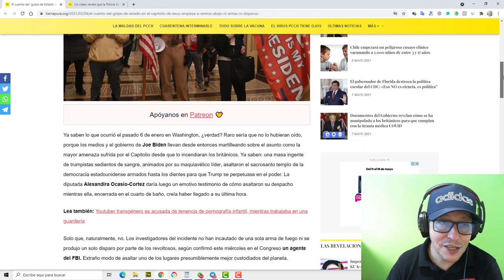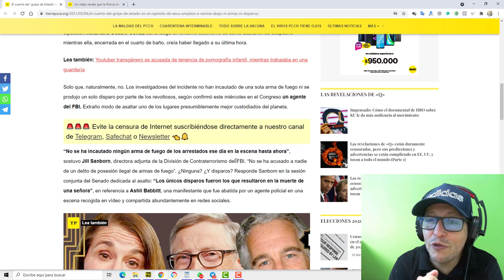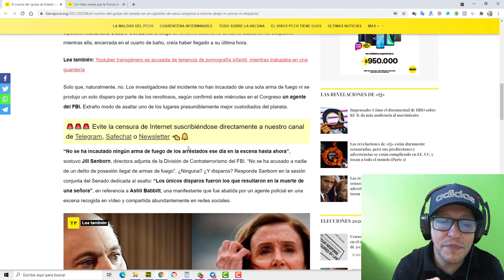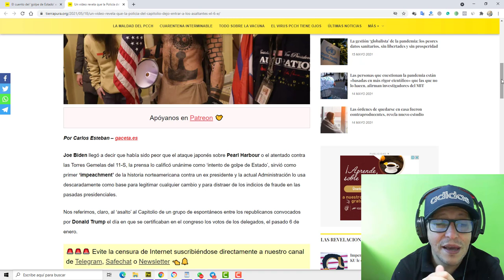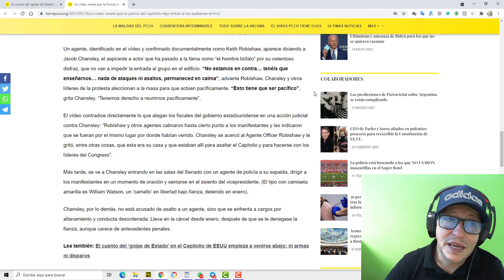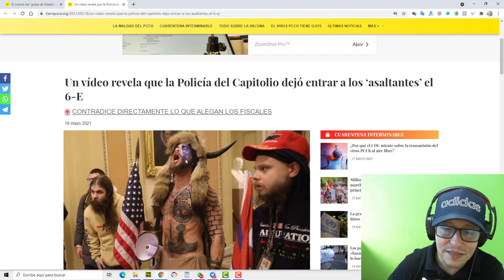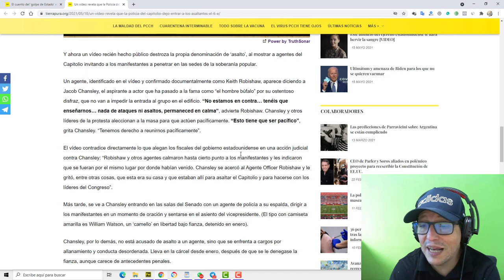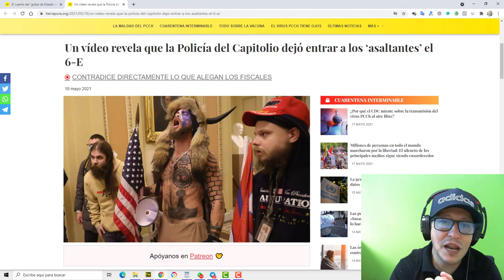NOTICIAS DE ESTADOS UNIDOS HOY Los Dejaroin entrar Se Les cae el circo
Noticias De Estados Unidos Hoy Se Calienta La Frontera
Noticias De Estados Unidos Hoy Mayo 18 2021
Ultimas Noticias De Estados Unidos Mayo 2021
Expresidente De Ee.Uu. Donald Trump
Donald Trump Vs Joe Biden Mayo 2021
Latest Political News Today Mayo 18